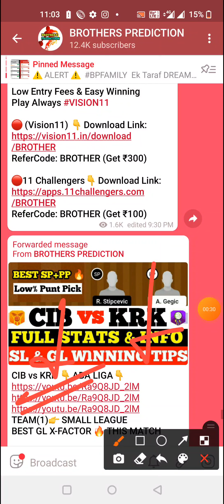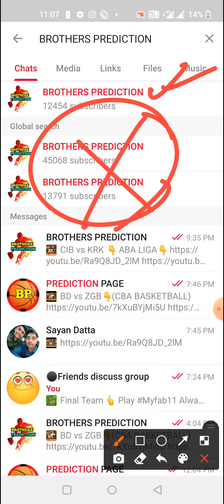DSA vs RL BASKETBALL DREAM11 TEAM PREVIEW TODAY MATCH | BASKETBALL CHAMPIONS LEAGUE